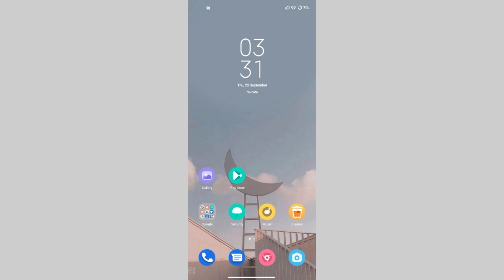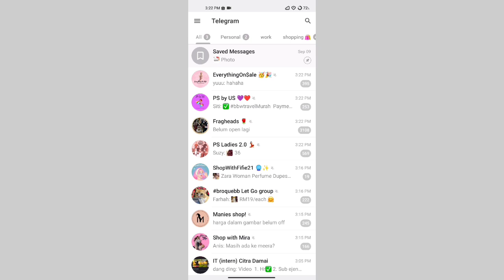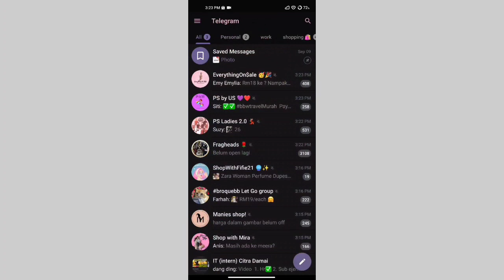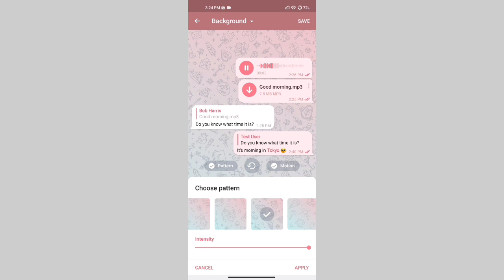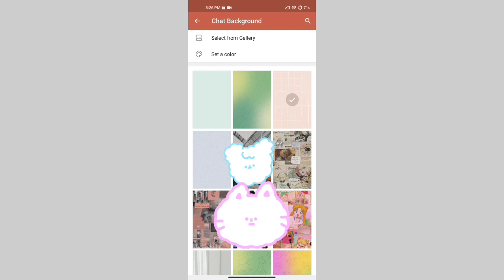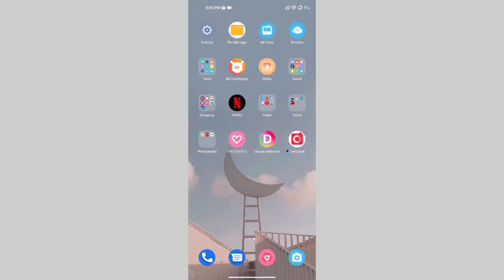CUSTOMIZE THEME TELEGRAM ........ HOW THOOOOO????